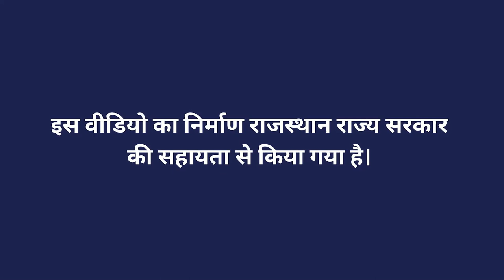नागौरी नस्ल के बैलों की विशिष्टता